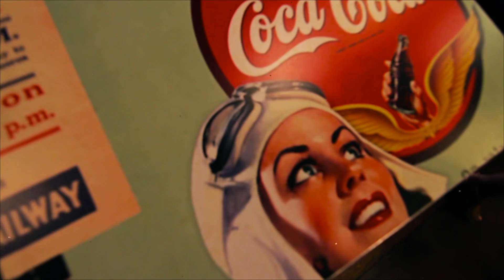DJ Mike CHI Presents Weasel Sims ft. Vic Spencer "Last Night" | Shot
Directed, Edited & Shot by Aaron Perkins Jr aka @apjfilms
Weasel Sims and Vic Spencer use their unique styles to tell a story about what happened LAST NIGHT.
Produced by DJ Mike CHI & D. Jbari